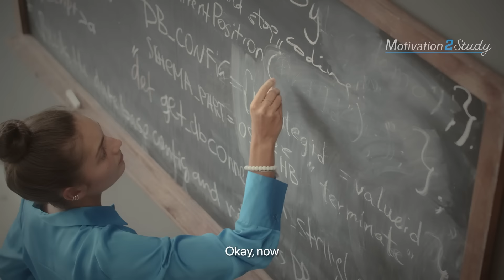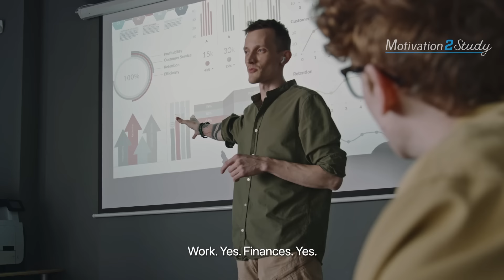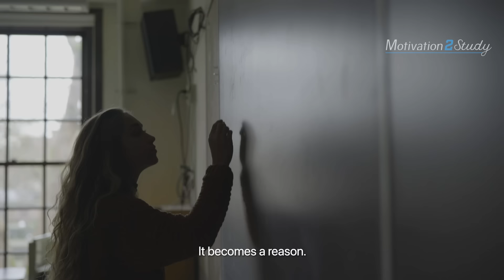NO DAYS OFF, NO EXCUSES | Best Motivational Speech (Featuring Jocko Willink)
NO DAYS OFF, NO EXCUSES! In this powerful motivational speech by Jocko Willink, he talks about the importance of extreme ownership, discipline and how going after your dreams isn't an easy task to be taken lightly. Are you ready to take on the work to achieve your goals?

Special thanks to our partners on this video:

London Real

►Speakers:
Jocko Willink